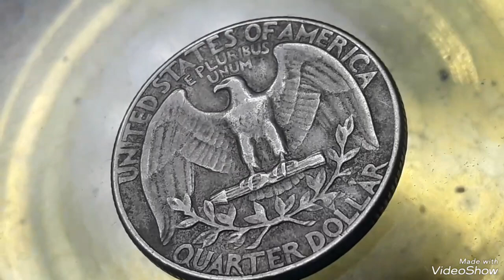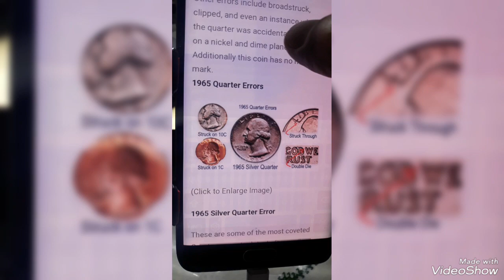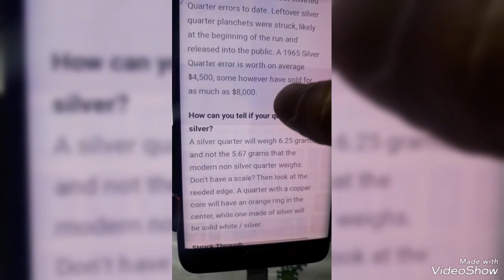$8,000.00 Do you have 1965 Silver Quarter dollar Mint error Found pocket change to look for !!